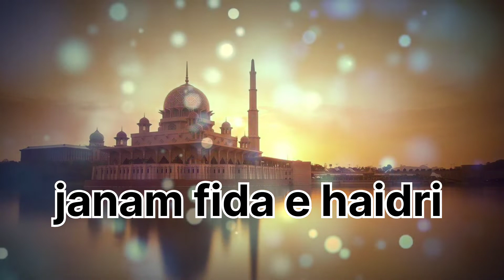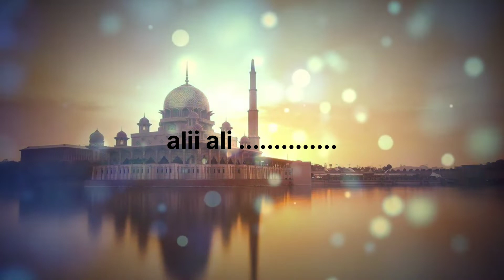janam fida e haideri